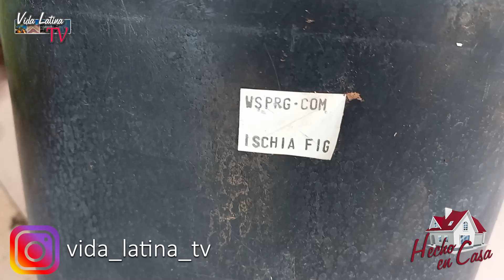Fruto de los Dioses - Transplantemos higueras - Hecho en Casa | S03 E45